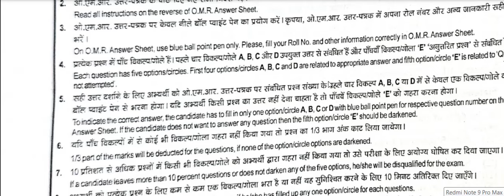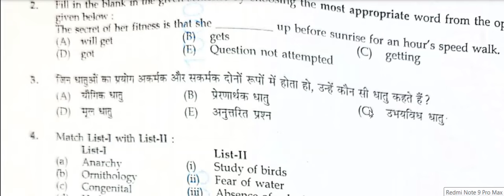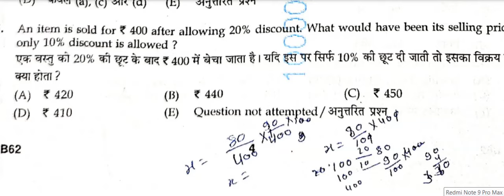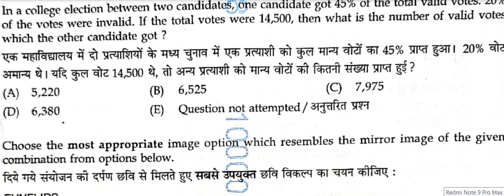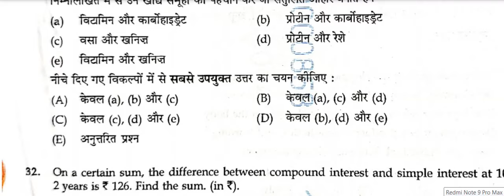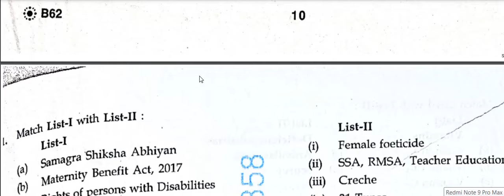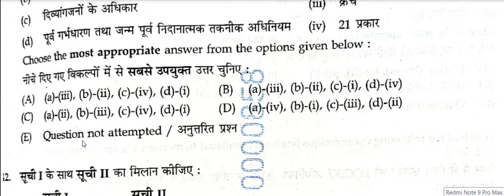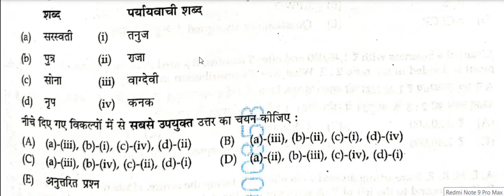महिला सुपर वाइजर आंसर की / mahila supervisor anganwadi answer key 22 june 2024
mahilasupervisor2024paperanswerkey22/06/2024
राजस्थान महिला सुपरवाइजर भर्ती 2024 उतरकुंजी
june 22 , 2024
Anganwadi Supervisor Previous Question Paper 2024 - आंगनवाड़ी सुपरवाइजर 2024 की लिखित परीक्षा में पूछे गए सवाल उत्तर सहित। जिससे की आप परीक्षा की तैयारी अच्छे से कर सके।